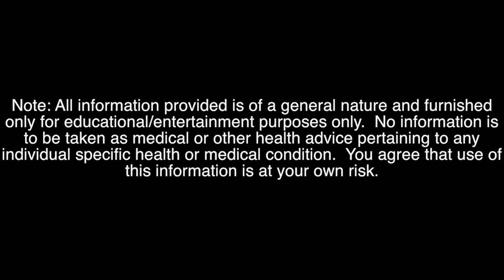KETTLEBELL BEGINNER LOWER BODY AND AB WORKOUT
KETTLEBELL
25 MINUTE
LOWER BODY AND ABS
BEGINNER WORKOUT

BREAKDOWN
EXERCISE 1:   GOBLET SQUAT                   3 X 10-12
EXERCISE 2:   STIFF LEG DEADLIFT          3 X 10-12
EXERCISE 3:   PASSUNDER LUNGE           3 X 10-12/SIDE
EXERCISE 4:   SIDE BEND                            3 X 12-15/SIDE
EXERCISE 5:   AB TWIST                             3 X 20-25/SIDE

*30-45 SECOND BREAK BETWEEN SETS AND EXERCISES

*CHOOSE A WEIGHT THAT ALLOWS YOU TO REACH
 FAILURE BY THE LAST REP/REP RANGE OF EACH SET